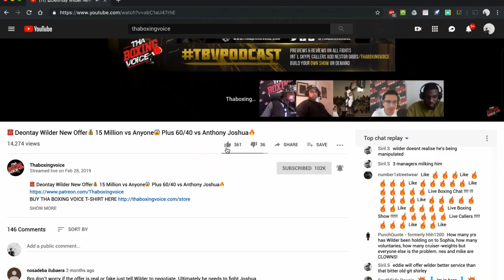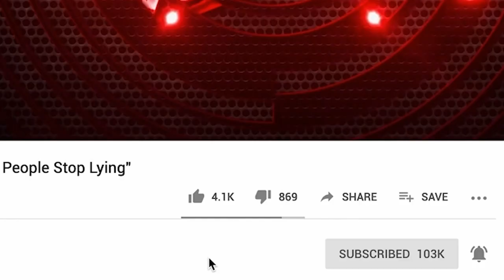☎️Luis Ortiz Faces Alexander Flores On Nov.7😳Sparring Negron, Jeremiah Milton & Cassius Chaney🔥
Two-time heavyweight world title challenger Luis ‘King Kong’ Ortiz will be headlining on PBC on Fox against Alexander Flores on November 7th. Mike Coppinger broke the news on the Ortiz-Flores fight. This is a Premier Boxing Champions card on Fox.